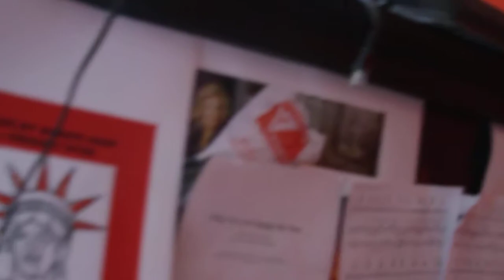MVI 6263 A gathering of the tribes